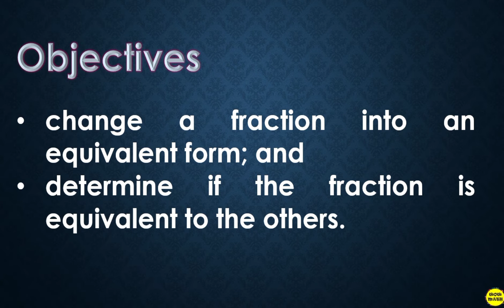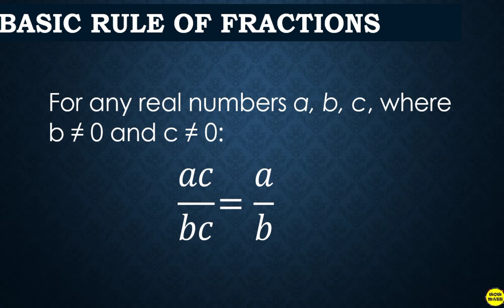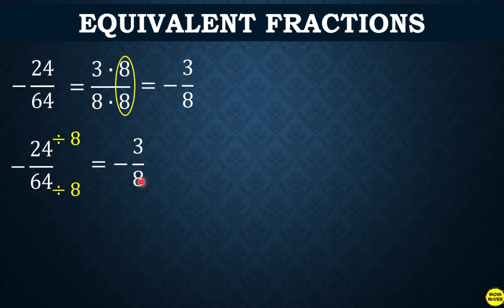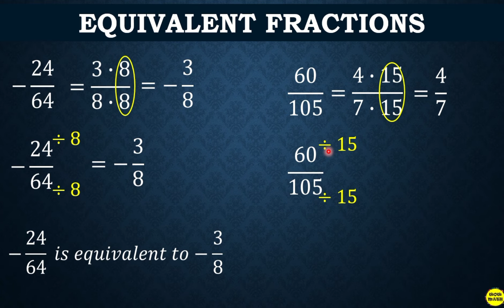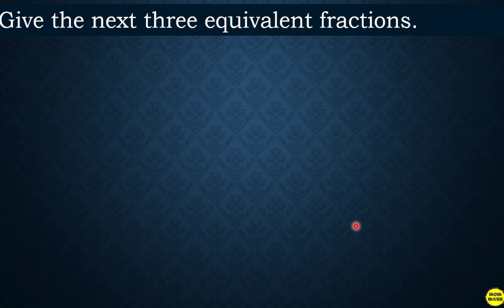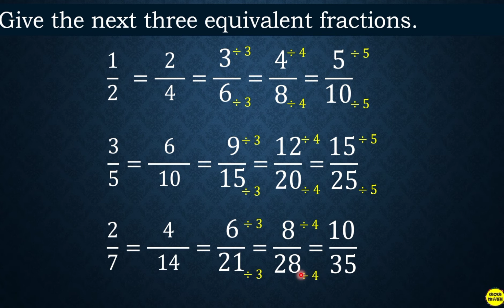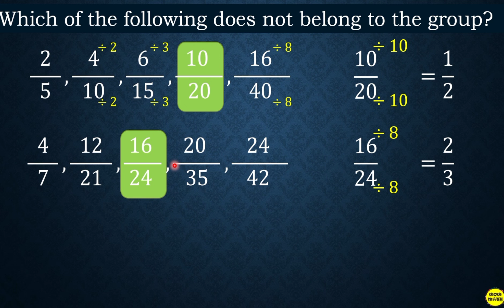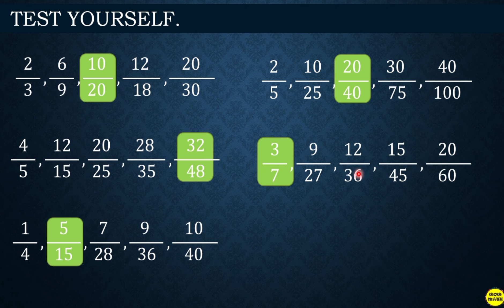SIMPLIFYING FRACTIONS (EQUIVALENT FRACTIONS) || GRADE 7 MATHEMATICS Q1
‼️FIRST QUARTER‼️
🟢 GRADE 7: SIMPLIFYING FRACTIONS (EQUIVALENT FRACTIONS)

🟣 GRADE 11
General Mathematics